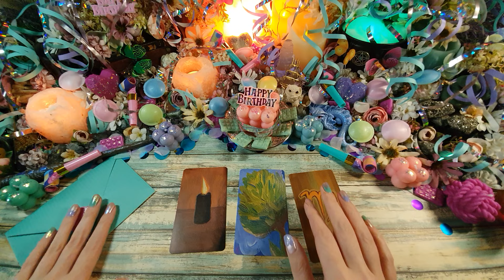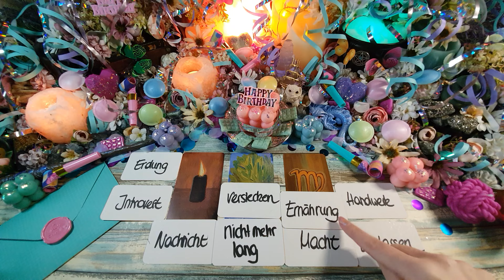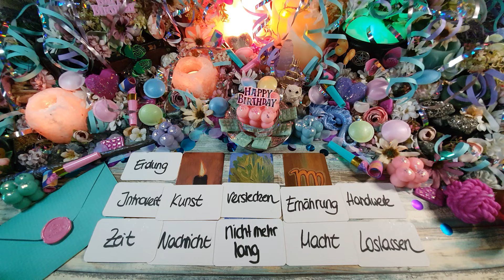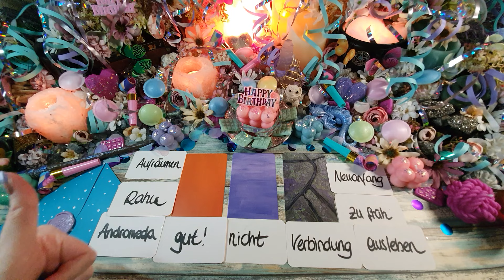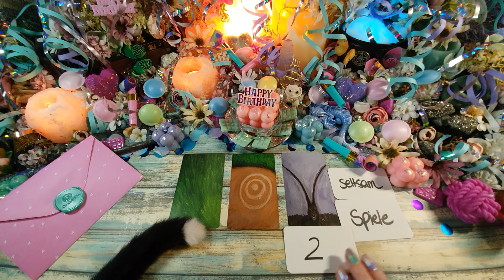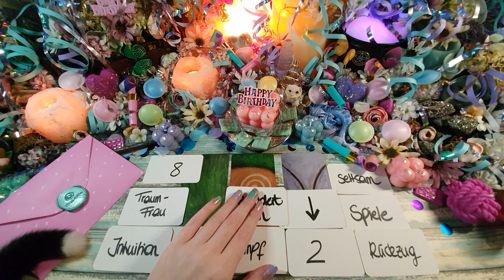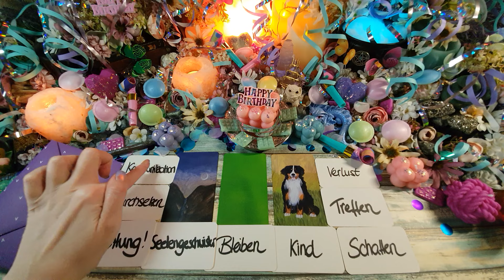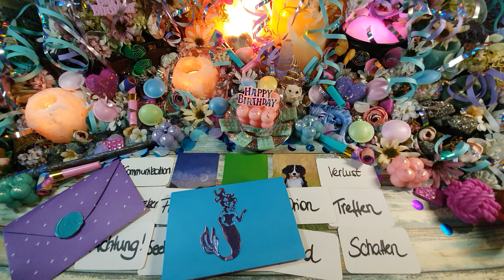🥳💐🎂🎉Was sollst du Gutes über dich erfahren?🥳💐🎂🎉 ( Pick a Pile )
ich orakel für euch Botschaften und versuche euch so gut wie möglich Hilfestellung für eure Selbsthilfe zu geben :)

🕓Timestamps / Zeitstempel🕓:
00:00 Intro
03:13 Auswahlmeditation
05:31 Pile 1 grüner  Umschlag
20:05 Pile 2 blauer  Umschlag
34:08 Pile 3 rosaner Umschlag
46:16 Pile 4 lilaner Umschlag